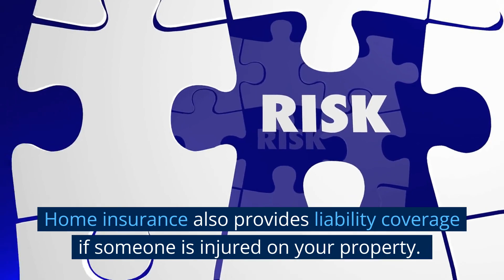Insurance For Homeowners /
Home insurance is something that every homeowner should have.
It protects your home and belongings if a covered loss, such as fire, theft, or severe weather.
Home insurance also provides liability coverage if someone is injured on your property.
The Home Insurance Agency in Mt Pleasant, SC, offers various home insurance options.
We work with various insurance companies to find the best coverage for your needs and budget.

📌 Home Insurance Agency - Mt. Pleasant, South Carolina
📌 1501 Belle Isle Ave Suite 110, Mt Pleasant, SC 29464, USA